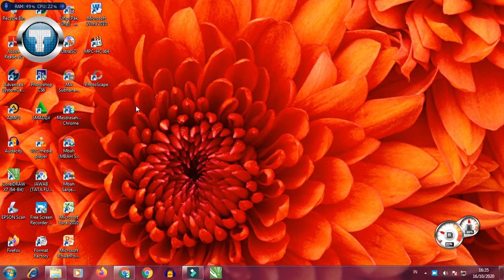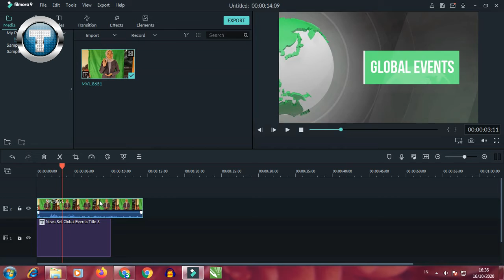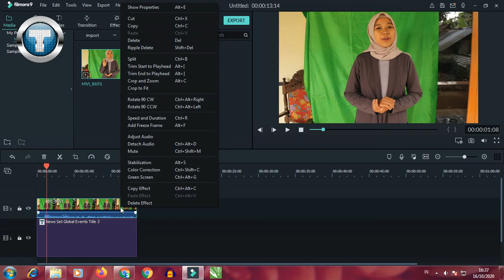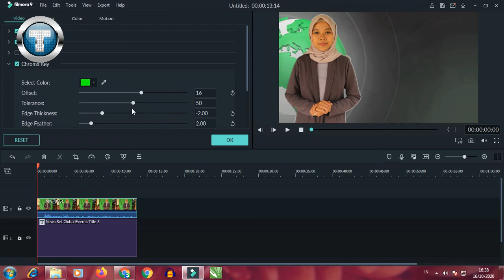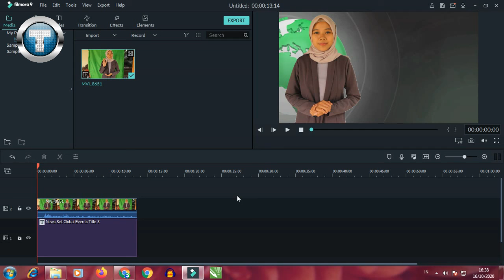Editing Video Green Screen / Chroma Key di FILMORA 9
Oke pada video kali ini saya akan memberikan tips seputar editing video di Filmora yaitu Filmora9.
Kemarin ada beberapa dari teman-teman yang bertanya bagaimana cara mengedit video green screen / chroma key supaya bagian tepinya bisa lebih rapi.
Mudah-mudahan video kali ini bisa menjawab pertanyaan dari kalian.